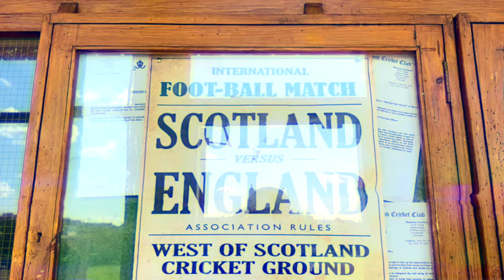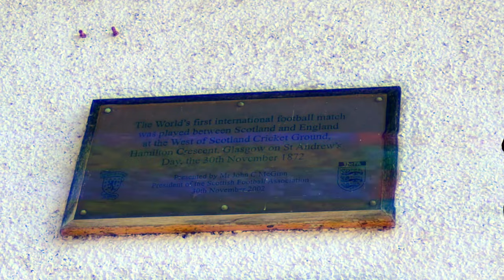The Moment England SMASH Scotland 3-1 🤯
From Poland to Glasgow, I watched England Smash Rivals Scotland in their own back yard on the 150th Anniversary of the oldest international fixture!